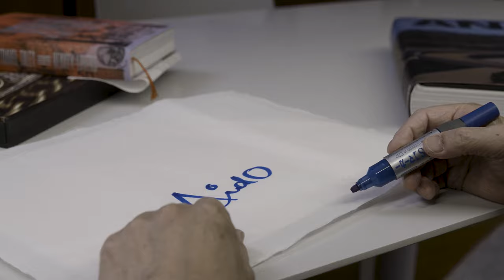BVLGARI OCTO FINISSIMO TADAO ANDO - In conversation with Bvlgari Watches Creative Director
IN CONVERSATION WITH FABRIZIO BUONAMASSA
Listen as Bvlgari Watches Creative Director, Fabrizio Buonamassa, discusses working with internationally renowned architect, Tadao Ando. Together, they created a timepiece that harmonizes a Japanese expression of the nature of time with uniquely Italian codes of design.